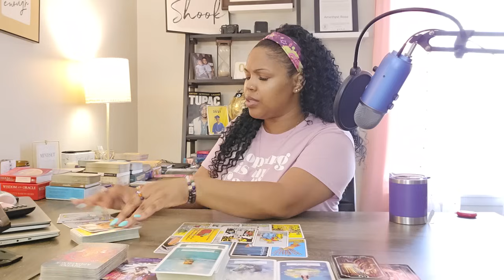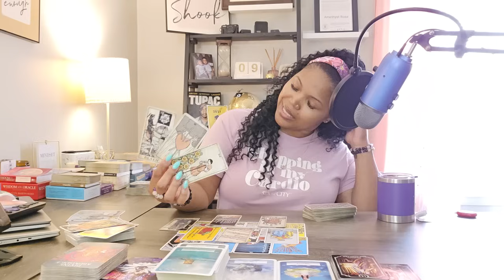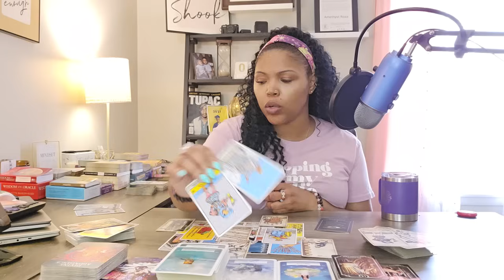GEMINI ♊️ *BONUS* … WHAT BEING A SELF-CENTERED, TOO-BIG EGO, “KNOW-IT-ALL” w/ NO HUMILITY GETS U.